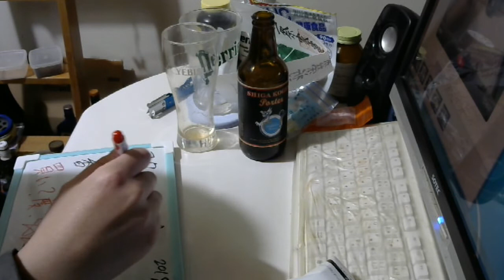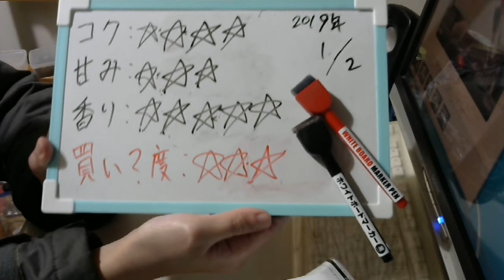酒好きな元新潟人の飲酒動画 part1620 志賀高原ビール ポーター【クラフトビール】 【生ビール】